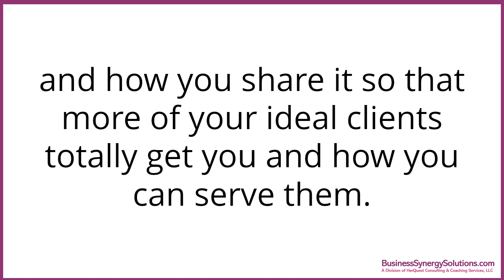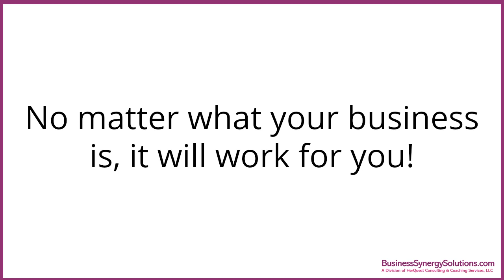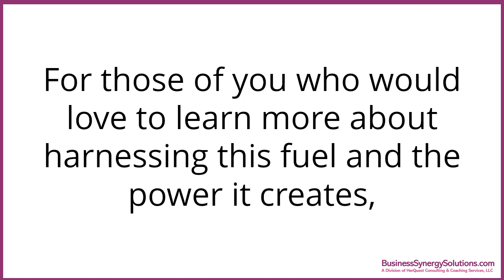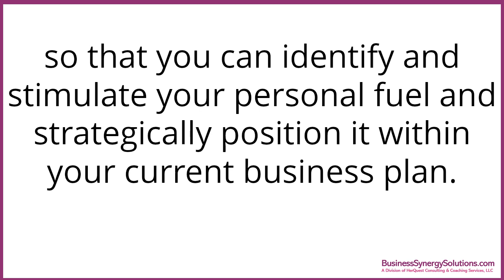Jodi Hinkle shares the key to getting more of your ideal clients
This video training will give you the #1 key secret to attracting and truly connecting with more of your ideal clients so that they say, YES, please let me work with you.